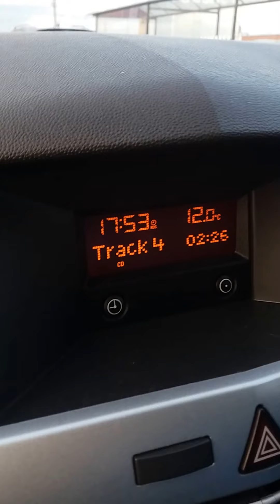DEEPHOUSE AND ELECTRONICA .TRACK, TOXIC EARTH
MIKE BYRD ALBUM THEY WALK AMONG US